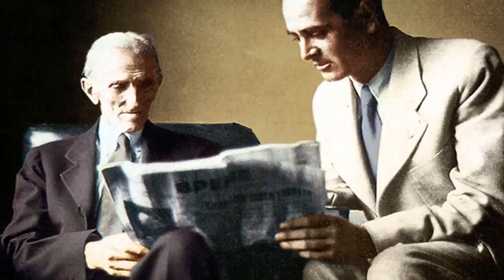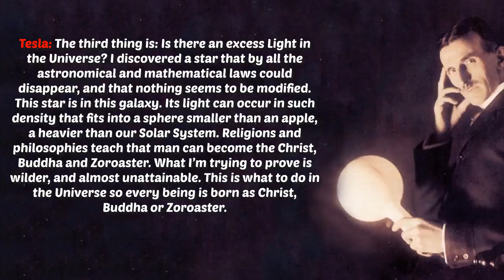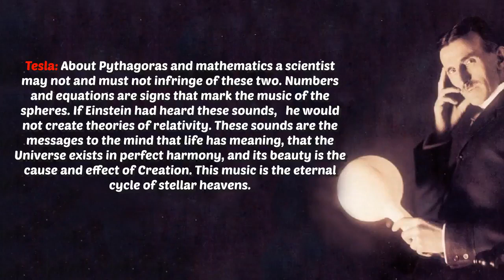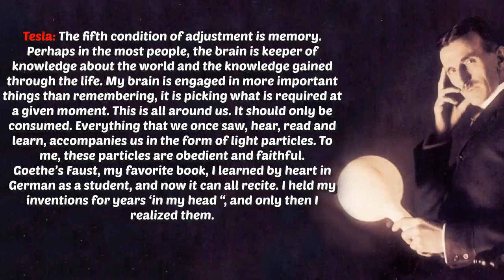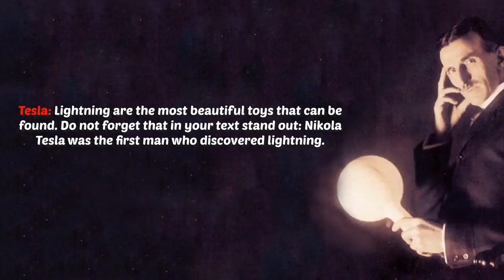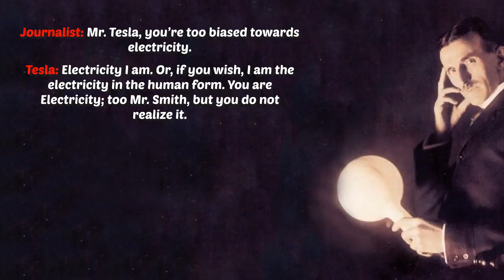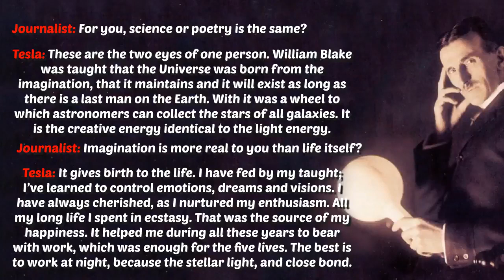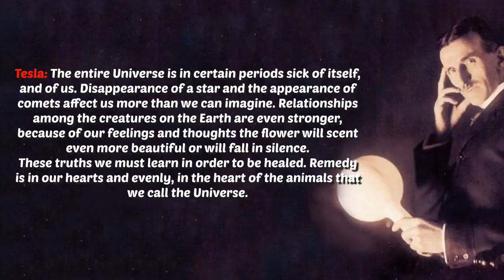NikolaTesla Interview Hidden For Over 100 Years - Incredible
In 1899 Tesla gave this interview which has rarely ever been published for over 100 years.
Update: it has recently come to light that this interview is most likely faked as The theory of relativity was not developed in 1899. Be your own judge. The awesome folks at Tesla Volunteer Army discovered this and altered us. AetherForce is a grass roots movement and we make mistakes, boy do we ever, but when we are wrong we own up and admit it. Working together we can get the truth out about Tesla. Any mistakes we make are mistakes of the mind, not the heart. Please spread the word.

~ Buddha   : )